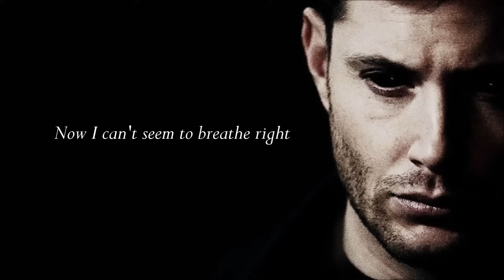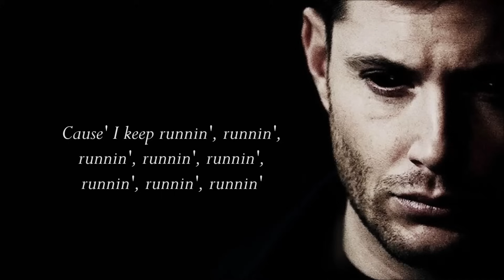Runnin' Lyrics (Pitch lowered, NOT Jensen!)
Song is sung by Adam Lambert, pitch is lowered by: AngelDove
Lyrics:
Steel to my trembling lips,
How did the night ever get like this?
One shot and the whiskey goes down, down, down
Bottom of the bottle hits
Waking up my mind as I throw a fit
The breakin' is takin' me down, down, down

My heart's beating faster, I know what I'm after.
I've been standing here my whole life,
Everything I've seen twice, now it's time I realize
It's spinnin' back around now, on this road I'm crawling
Save me cause I'm falling, now I can't seem to breathe right
Cause I keep runnin', runnin', runnin', runnin'
Runnin', runnin', runnin', runnin'
Runnin' from my heart.

'Round and around I'd go, addicted to the numb
Living in the cold
The higher, the lower the down, down, down
Sick of being tired and sick of waiting
For another kind of fix
The damage is damning me down, down, down

It's spinning back around now, on this road I'm crawling

Woah ohhhhh,
I'm coming alive.
Woah ohhhhh,
Wake up now and live oh!

Woah ohhhhh,
I'm coming alive.
A life that's always been a dream,